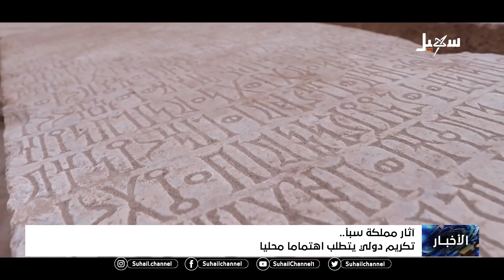آثار مملكة سبأ .. تكريم دولي يتطلب اهتماماً محلياً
تقرير : محمد القليصي

 قناة_سهيل# ‪